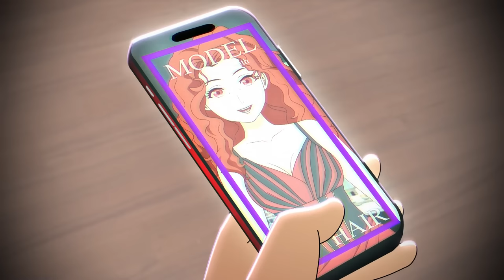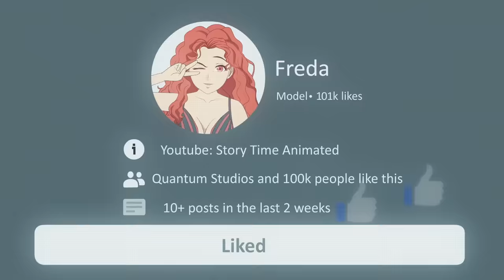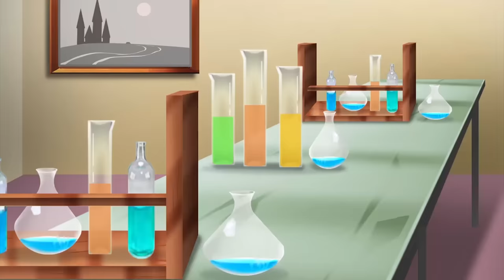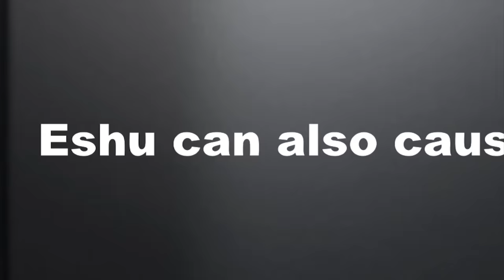Being robbed made me a fortune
00:00 I Need To Protect My Beauty, It's Worth Millions
14:03 The School Queen Is Obsessed With Me
28:06 I Can Solve Any Crime
44:45 I Didn't Know My Real Parents Are Poor